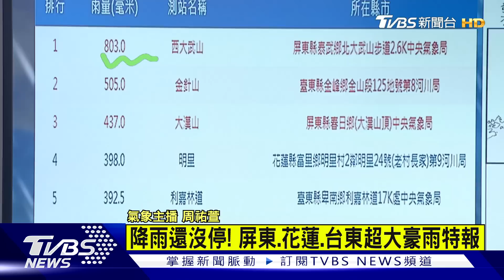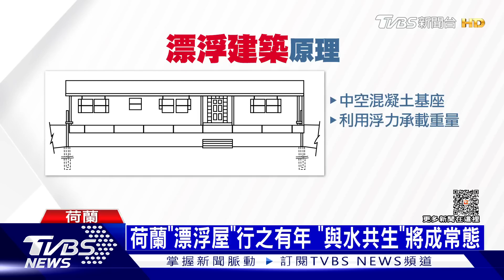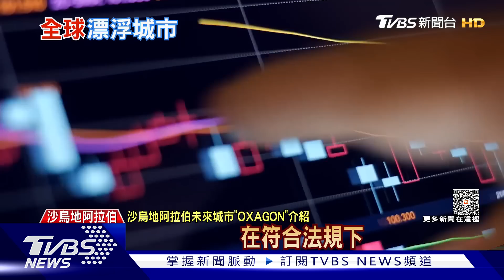【十點不一樣】國際焦點話題PODCAST | 20230727再來!颱風卡努最快晚間生成 明日登陸閩粵福建將受襲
氣象專家吳德榮今天表示，中颱杜蘇芮今天路徑平行台灣西南部陸地，威脅最大；另外今年第6號颱風「卡努」最快有機會今晚在菲律賓東方海面形成，大致朝琉球方向前進，需再觀察。杜蘇芮今（27日）晨5時位於台灣鵝鑾鼻南偏西方約220公里的海面上，中央氣象台繼續發布颱風紅色預警，料杜蘇芮將向西北方向移動，明日（28日）在福建晉江到閩粵交界沿海登陸。詳細內容請鎖定TVBS新聞台。